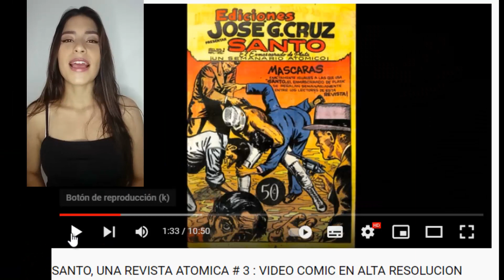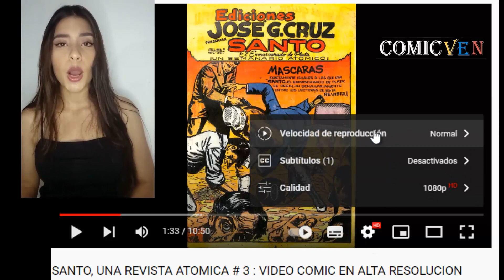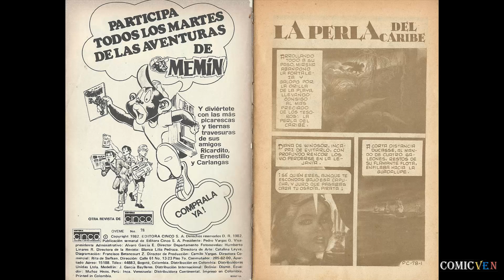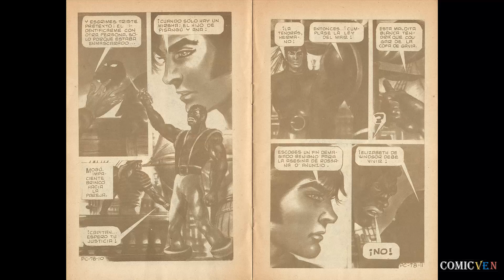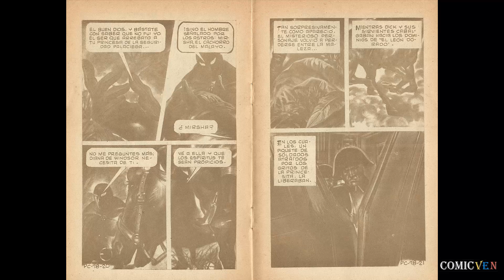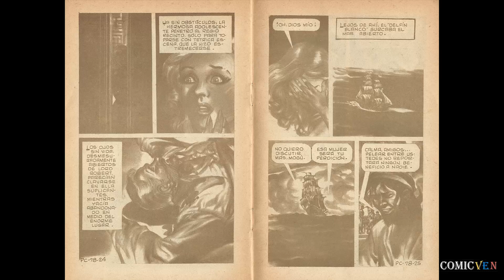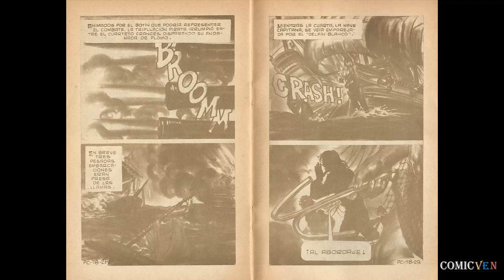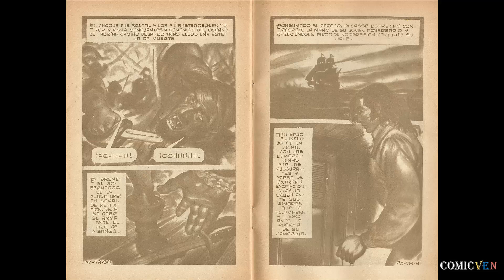OYEME LA PERLA DEL CARIBE # 78 VIDEO COMIC EN ALTA RESOLUCION